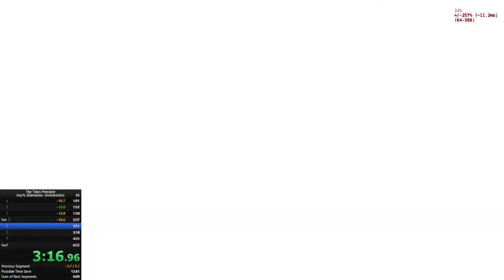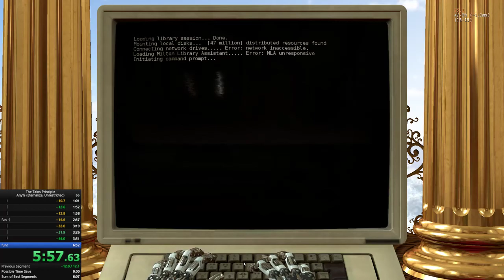The Talos Principle Any% (Eternalize, Unrestricted) in 6:00.50 (6:05.82 RTA)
Joining the casual AEP PIJ club. Also I failed the jump right after the clip but saved it somehow, I've no idea.